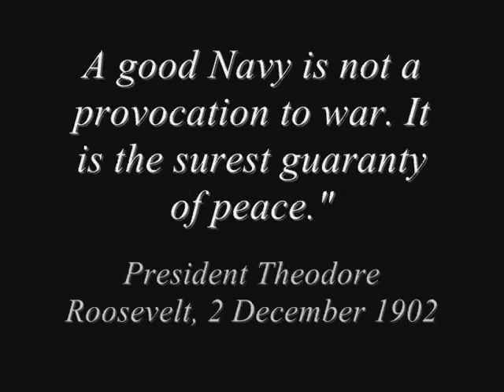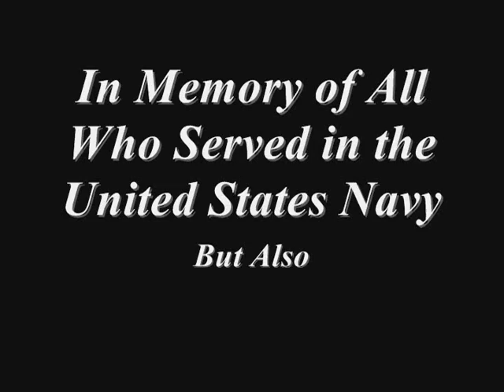United States Navy Tribute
In Memory of those Who Served in the US Navy but Also In Memory of Chief Petty Officer Gerald R. Gasper A Friend, A Grandfather, and a Hero December 18, 1926- October 29, 2000. He was a gunners captain on the USS Windors.